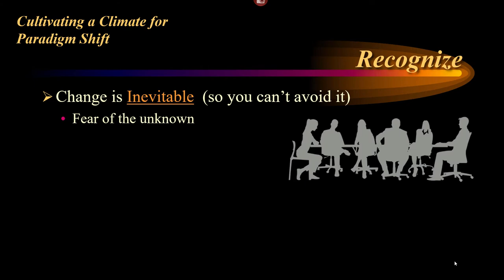June 2019 Raleigh Lions Club: Cultivating a Climate for Paradigm Shift Excerpts: Fear of Loss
Excerpts from keynote address by international keynote speaker Dr. Joe Perez at the June 2019 Raleigh Lions Club meeting: Cultivating a Climate for Paradigm Shift ("Fear of Loss")